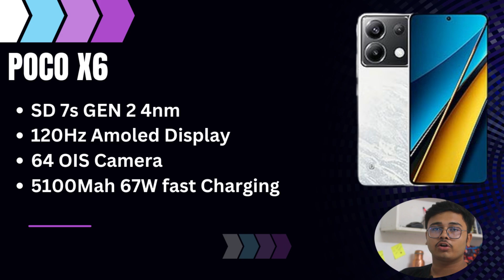Best Gaming Phones Under 20k | Top Budget Gaming Phones [2024]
OnePlus Nord CE4 Lite 5G
Realme NARZO 70 Pro 5G
POCO X6 5G
iQOO Z9 5G
TECNO POVA 6 PRO 5G

1)  ABOUT US

Advisor Adarsh :- This channel is all about earning methods, copy paste youtuber channel ideas, youtuber tips and tricks and also tech tips.

2)  ABOUT VIDEO

Looking for the best gaming phones under 20k? In this video, we have compiled a list of the top budget gaming phones that you can consider in 2024. These phones offer great gaming performance without breaking the bank, making them perfect for gamers on a budget. Watch the video to find out which gaming phones are worth your money and take your gaming experience to the next level!

*Please check all offers for the best deal as the prices & offers keep changing.

4)  THIS VIDEO COVERS FOLLOWING TOPICS -

Best gaming cell phone under 20000
Best Gaming smart phone under 20000 in 2024

5)  KEYWORDS

gaming smartphone under 20k
gaming and camera phone under 20k
Best Gaming phone under 20k